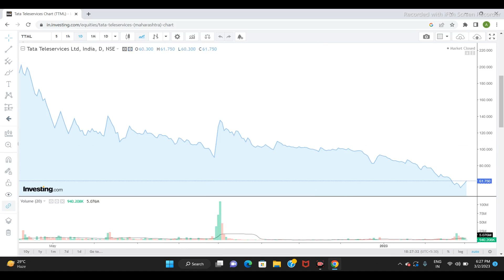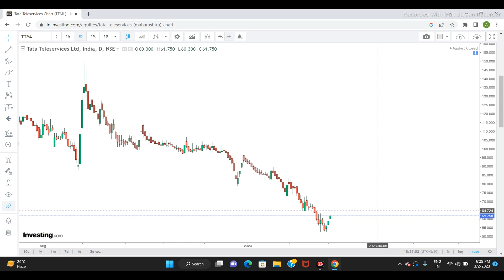TATA Teleservices LTD SHARE NEWS \ NEXT TARGET | STOCK ANALYSIS ttmlsharelatestnewstoday #2023